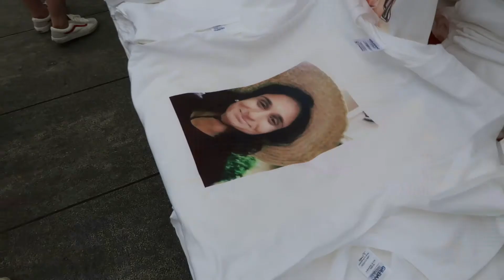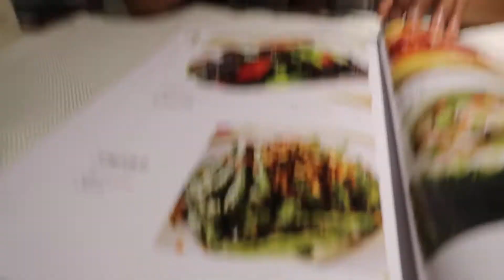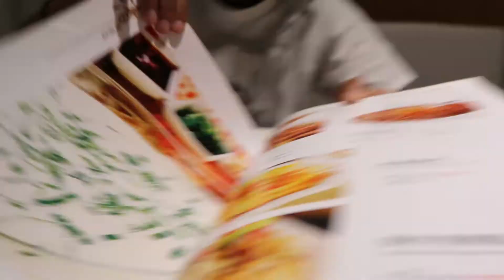Arriving in Shanghai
I met up with the wonderful Sabrina on my first day in Shanghai. She is a ball full of energy and it was amazing seeing the bund again.

MrAnthWard